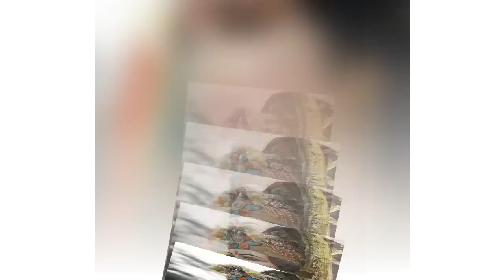कुंभ राशि: जीवन की कली महकने लगेगी, सारे दुःख, दर्द ख़त्म होंगे | 8 November Kumbh Rashifal